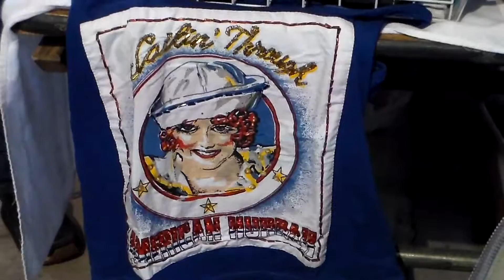Trenton Punk Rock Flea Market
Welcome to  On The Road with Kip and CJ.  This week our adventures takes us to theTrenton Punk Rock Flea Market in Trenton, New Jersey.